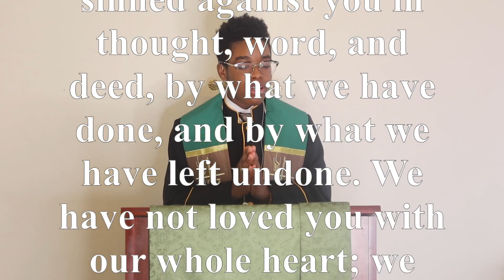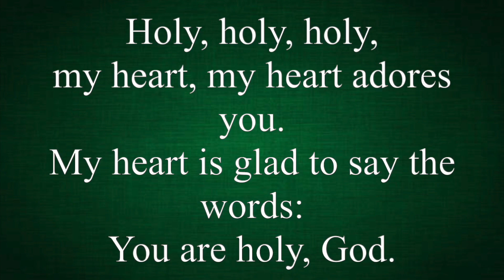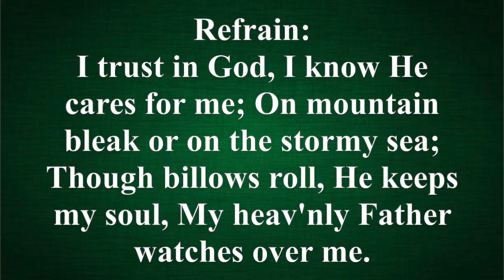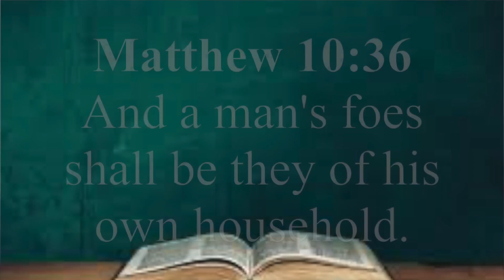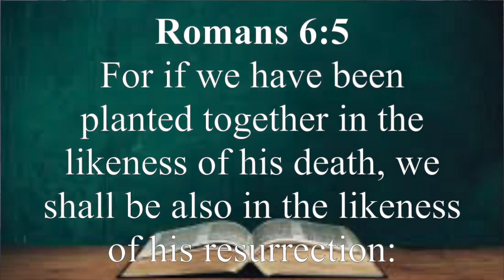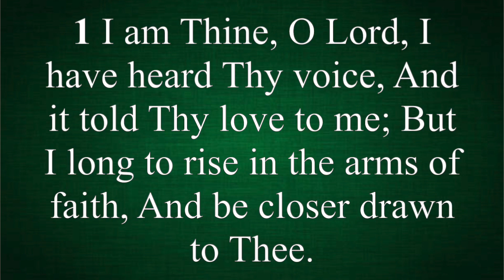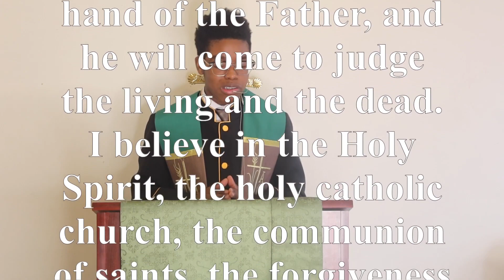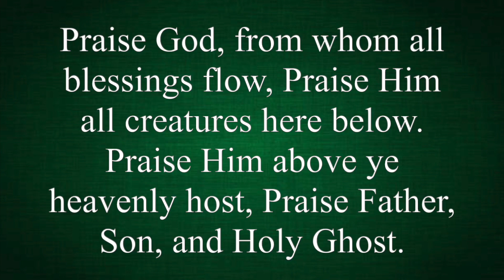Pentecost 4 | Sunday, June 25, 2023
Join me in Worship on this the Fourth Sunday after Pentecost on Sunday, June 25, 2023 at 10:00 AM ET.